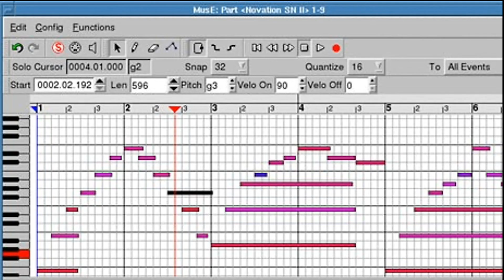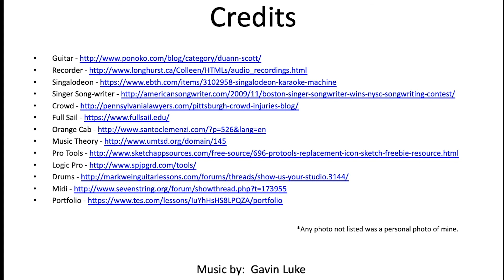Creative Presentation Final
This was my final for the Creative Presentation class I took a few years back.  Posting for a friend.